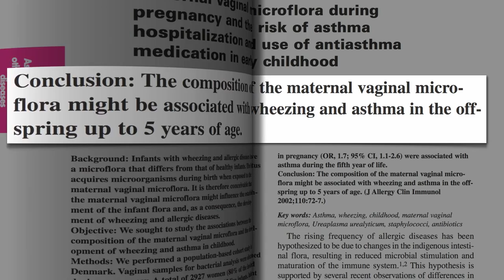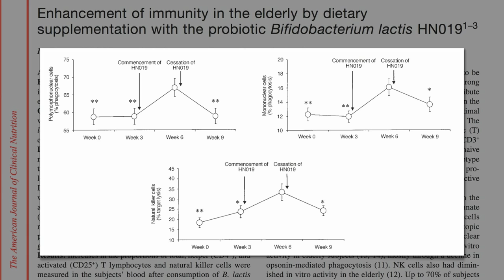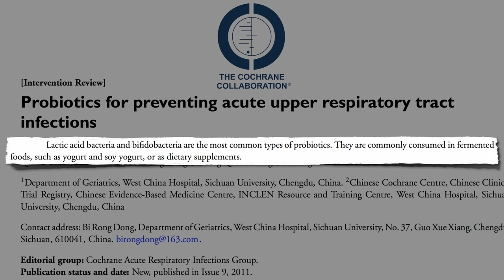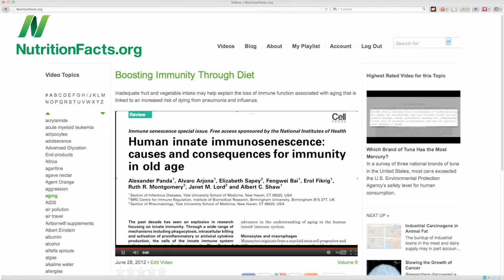Preventing the Common Cold with Probiotics?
DESCRIPTION: Though prebiotics may be preferable, probiotics may reduce the risk of upper respiratory tract infections.

Probiotics do play an established role in helping to prevent antibiotic-associated diarrhea and may speed recovery from acute gastroenteritis. See my last video, Preventing and Treating Diarrhea with Probiotics When should they be taken? That's the subject of my next video, Should Probiotics Be Taken Before, During, or After Meals?

How else might we reduce our risk of getting an upper respiratory infection? See:

You can tach a video of white blood cells chomping actually down on foreign invaders in my video Clinical Studies on Acai Berries A must-see for biology geeks!

The immune boosting fruit and vegetable video I reference is Boosting Immunity Through Diet and last week's video Boosting Immunity While Reducing Inflammation

Have a question for Dr. Greger about this video? and he'll try to answer it!

Image Credit: Sofa-King and William Brawley via Flickr.